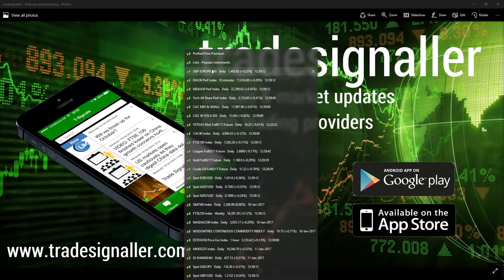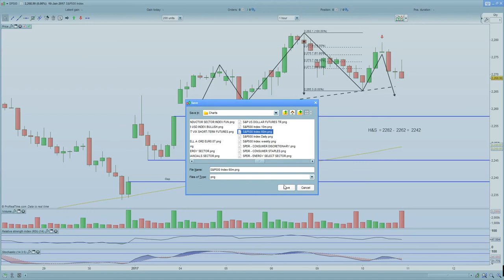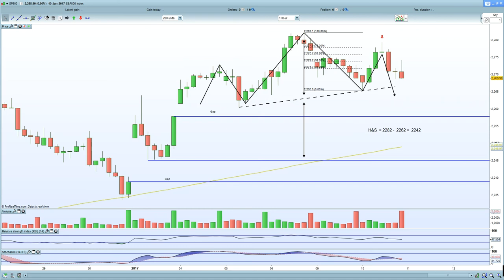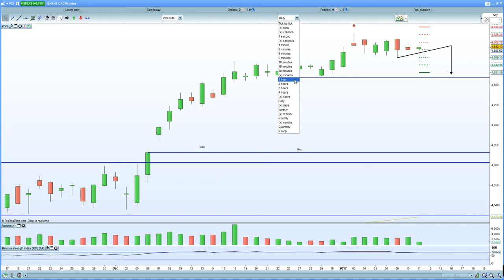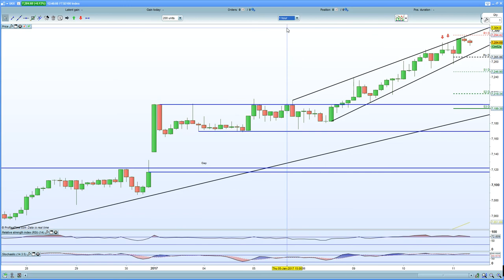FTSE 100 yet another high....YAWN!! Trump/Russia concerns to dominate